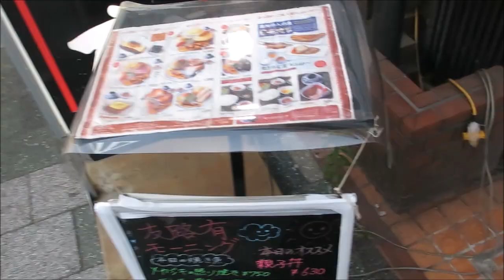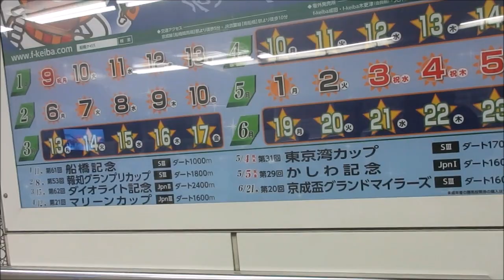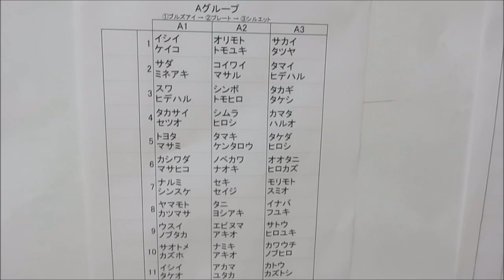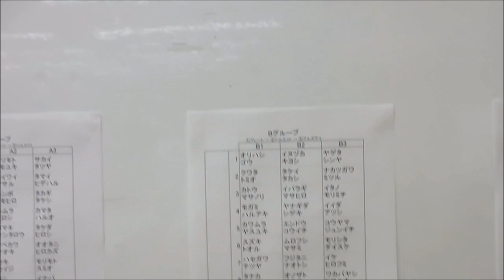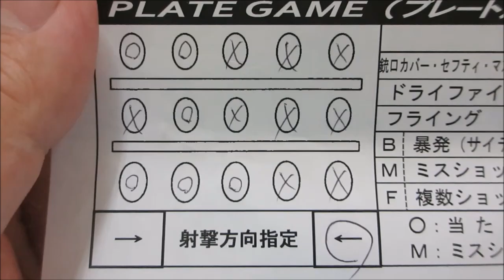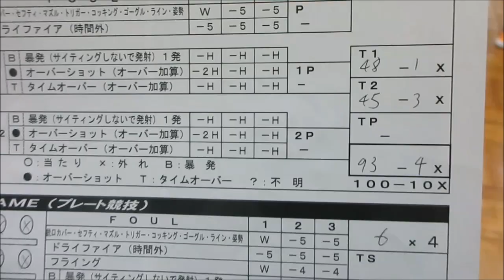ＡＰＳどうでしょう ２０１７年６月１０日 第２７期最後のＡＰＳカップ最後の公式記録会